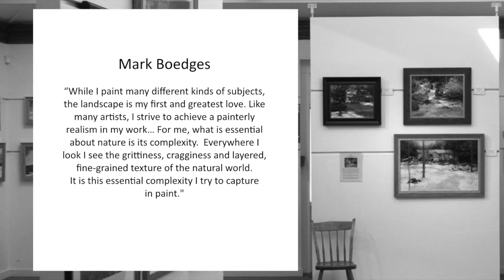Mark Boedges - 2020 Legacy Collection, Bryan Memorial Gallery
Mark Boedges - Legacy 2020 Collection, Bryan Memorial Gallery.
Oil paintings by Vermont artist Mark Boedges.